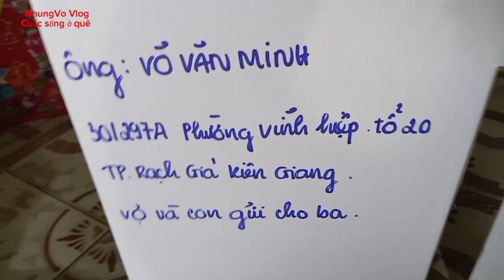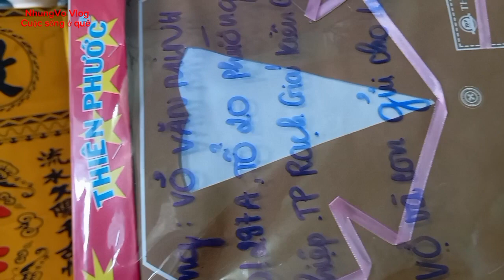NhungVo Vlog.Luôn luôn quay món ngon cảnh đẹp và ý nghĩa cuộc sống ở quê cho cả nhà xem.